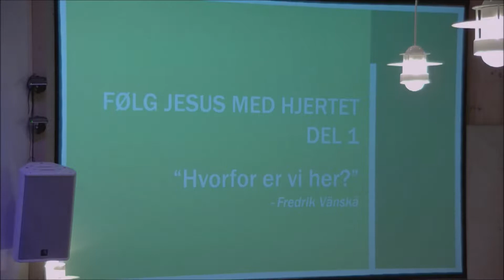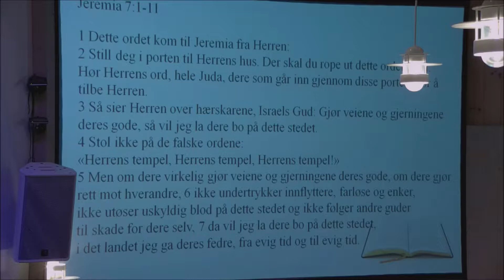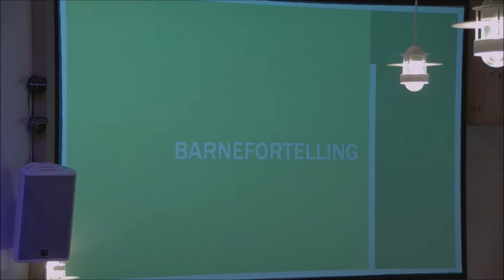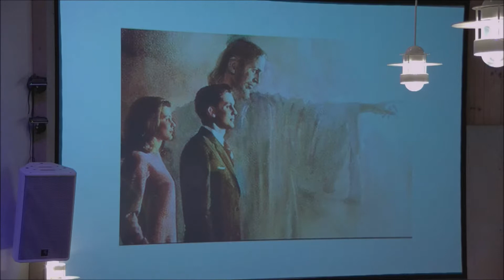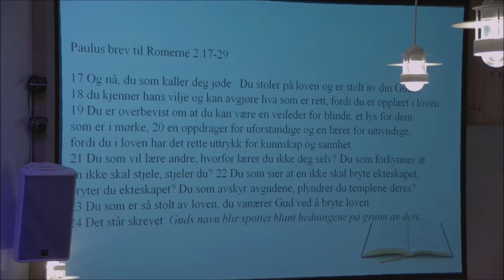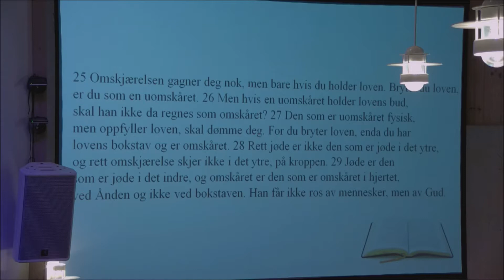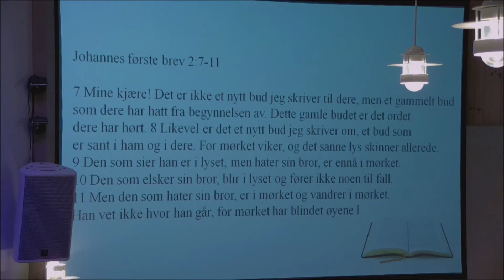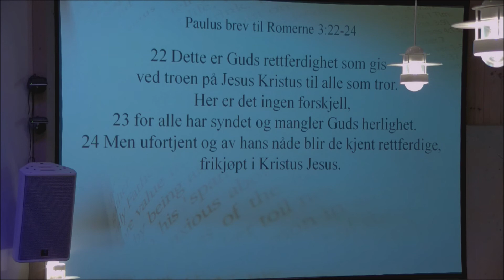Tale 13.01.18 - Fredrik Vänskä